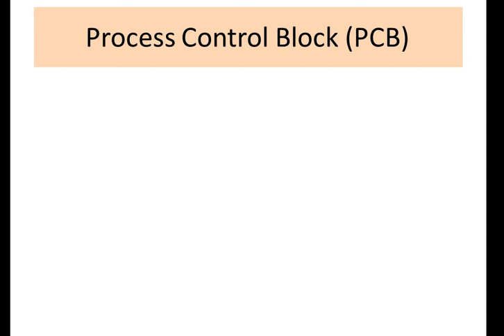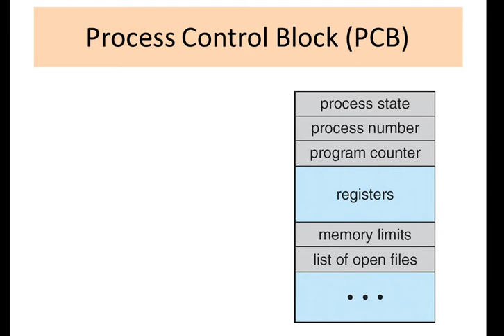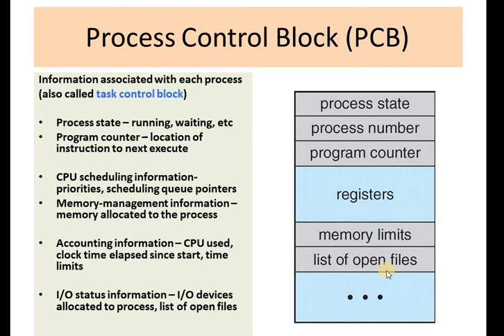L3-Process Control Block with diagram explanation || Operating System || Explained in Hindi \Urdu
Operating System: Process Control Block
Topics discussed:
Process Control Block
1) Process ID.
2) Process State.
3) Process Counter.
4) CPU Registers.
5) CPU Scheduling Information.
6) Memory Management Information.
7) Accounting Information.
8) I/O Status Information.

A process control block (PCB) is a data structure used by computer operating systems to store all the information about a process. It is also known as a process descriptor. When a process is created (initialized or installed), the operating system creates a corresponding process control block.

Process control block (PCB) is used to track the process's execution status. Each block of memory contains information about the process state, program counter, stack pointer, status of opened files, scheduling algorithms, etc